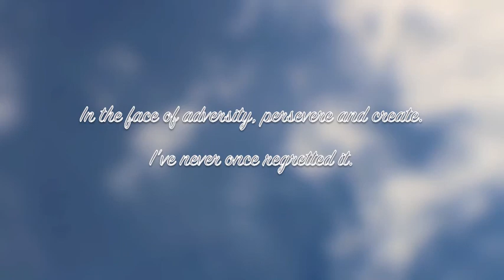Somewhere Over the Rainbow - Sophia Raquel Cover: The Twenty Second Year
Somewhere Over the Rainbow written/composed by Harold Arlen and Yip Harburg, originally sung by Judy Garland.

This version is performed by Sophia Raquel Guzman to commemorate the beginning of her 22nd year.